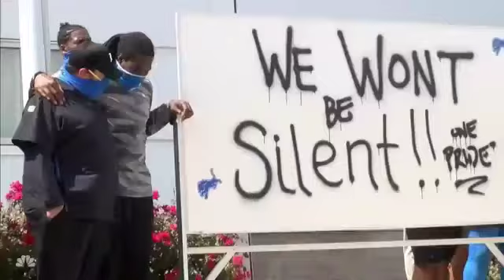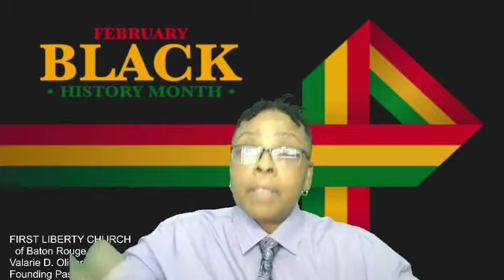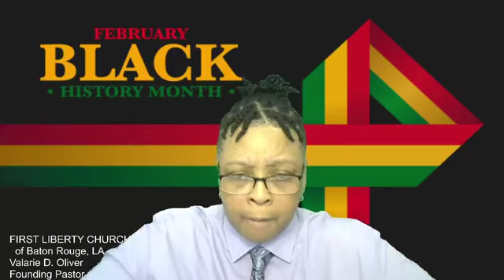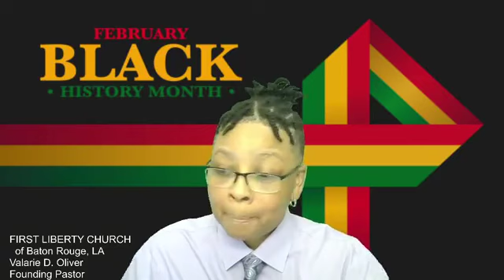FIRST LIBERTY BC of Baton Rouge, LA - LGBTQ+ Community and Supporters - February 28, 2021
Pastor Valarie D. Oliver | The Sunday Sermon | Celebrating Black History | “Black in Christ” Pt. 8 (Genesis 11:1-9 NIV)